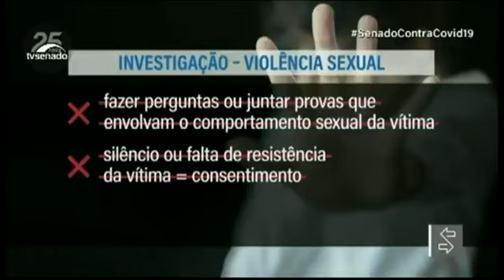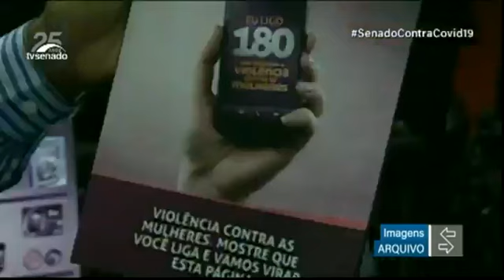Projeto visa impedir constrangimento da vítima na investigação de violência sexual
Muitas vítimas de violência sexual sofrem constrangimentos durante a investigação do crime. Projeto no Senado pode mudar esse cenário. O PL 1888/2021 determina que perguntas e provas não disponham sobre o comportamento sexual anterior ou subsequente da vítima ou de testemunhas. O projeto foi apresentado pela senadora Simone Tebet (MDB-MS).